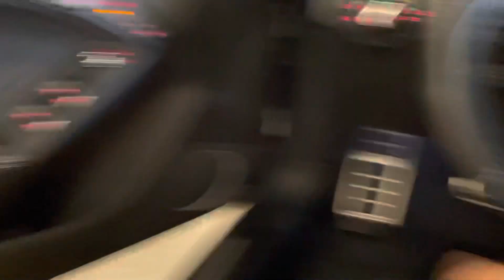2014 Audi S5